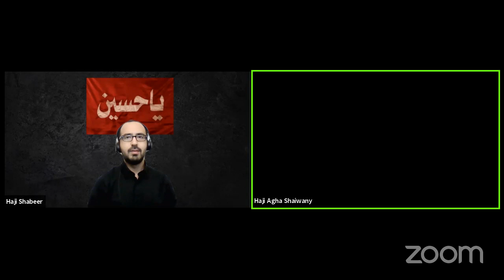MEPNJ Live - 08 Muharram 1442/2020 - Sayed Baqir Qazwini & Haji Agha Shaiwany - Lecture Series (03)